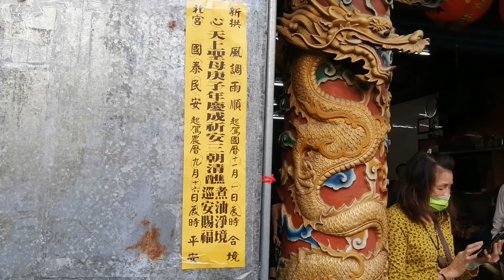【加蚋受玄宮玄音社-北管＆白沙屯拱天宮-白沙屯媽祖 聖駕 花轎車】~109新北拱心宮(白沙屯媽祖聯誼會)慶成祈安三朝清醮煮油遶境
加蚋受玄宮玄音社-北管＆白沙屯拱天宮-白沙屯媽祖 聖駕 花轎車
(0:00)過境 三重奉巡府
(2:16)過境 三重鎮南宮
(4:17)過境 三重護山宮